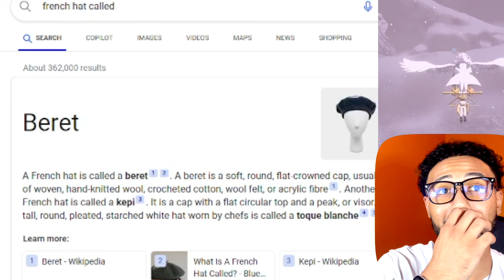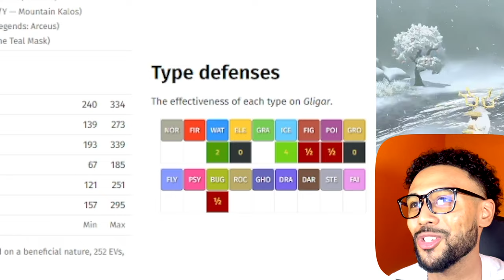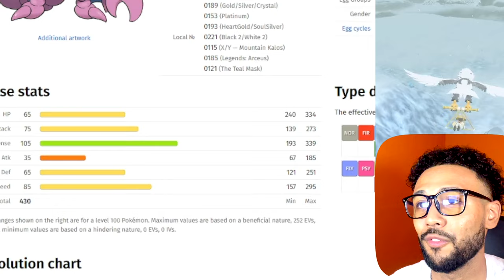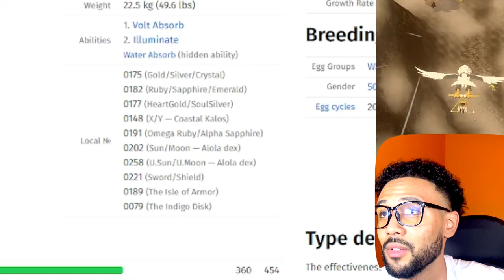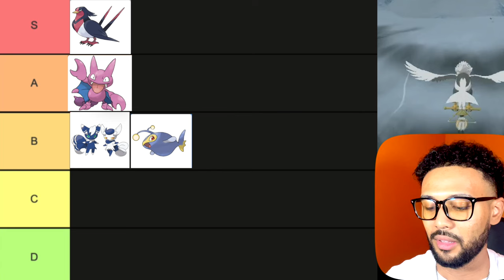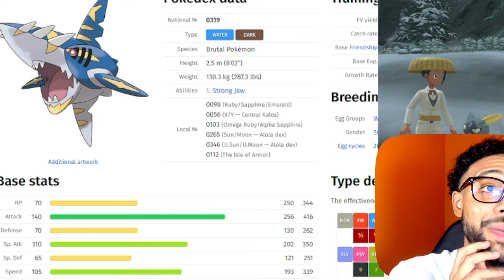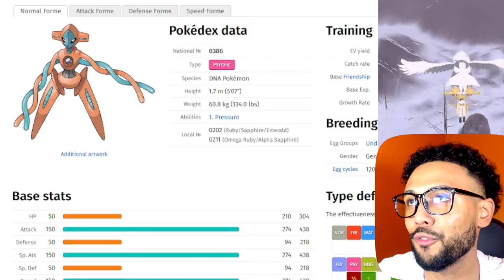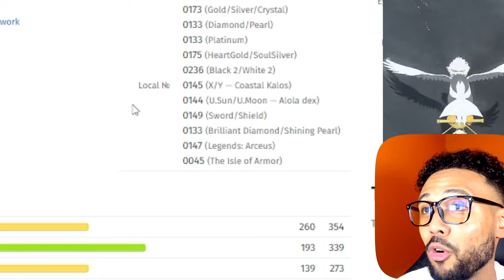RANKING THE BEST POKEMON To Use in Pokemon Legends Z-A… (Tier List)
RANKING THE BEST POKEMON To Use in Pokemon Legends Z-A… (Tier List). In today’s video, we’re diving into the ultimate tier list for Ranking the Best Pokémon to Use in Pokémon Legends Z-A! With the recent Pokémon Presents August 2024, there’s so much to discuss about the new features and Pokémon that are set to change the game. We’ll be analyzing the latest Pokémon Legends ZA leak and sharing our thoughts on the Pokémon Legends ZA update. Discover which Pokémon are the top contenders and which ones might not make the cut in this exciting new adventure. We’ll also touch on the Pokémon Legends Z-A leak that has everyone talking! We want to hear from you! What do you think about our rankings? Did your favorite Pokémon make the list?

Thumbnail:  @brushandbeyond